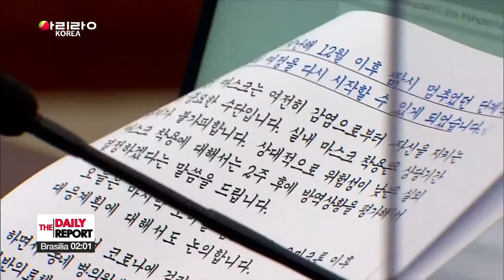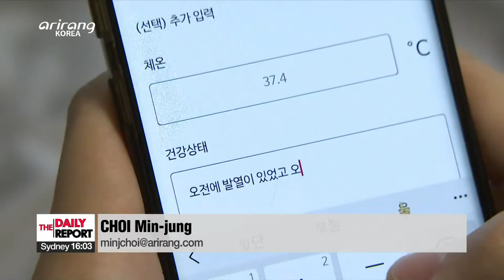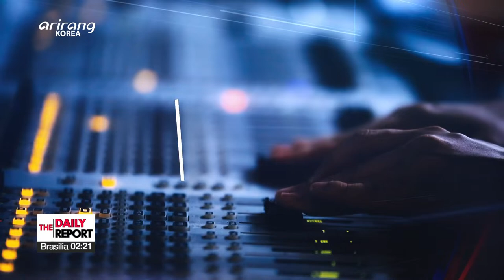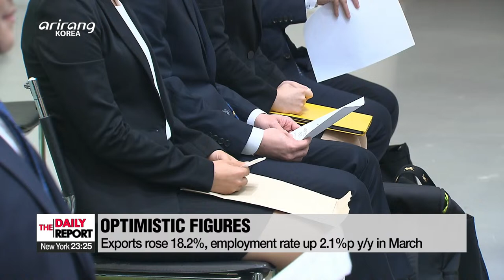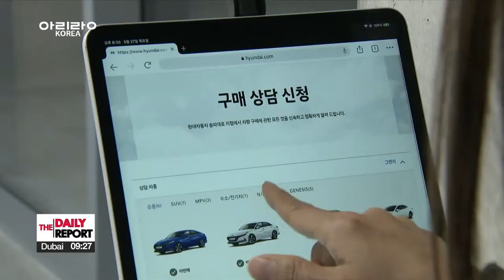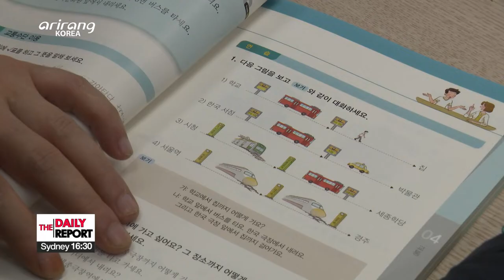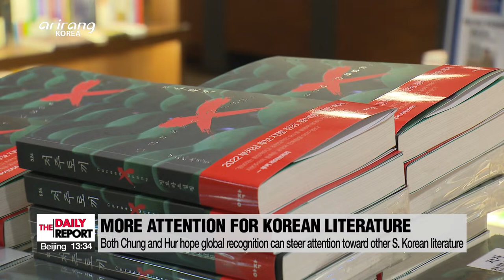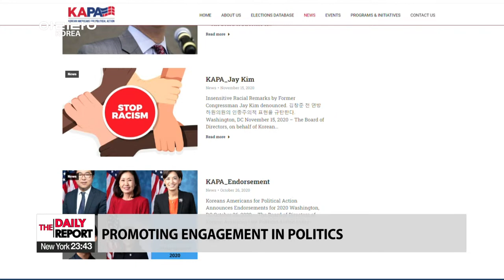[FULL] THE DAILY REPORT : S. Korea lifts all social distancing measures for first time in two ...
▪ S. Korea lifts all social distancing measures for first time in two years, mask mandate remains

▪ N. Korea to hold large-scale fireworks to mark Day of the Sun; no signs of military parade

▪ U.S. warns of provocations by N. Korea during 110th birth anniversary of Kim Il-sung

▪ Pres.-elect Yoon Suk-yeol vows to expand S. Korea's diplomacy, bolster alliance with U.S.

▪ Russia's defense ministry says its warship sank following damage by explosion

▪ JAPAN PILES PUNITIVE MEASURES AGAINST RUSSIA

▪ Pres.-elect Yoon Suk-yeol names agriculture, labor ministers

▪ Uncertainties over COVID-19 and geopolitical issues causing negative impact on S. Korea's economy: Finance Ministry

▪ S. Korea exports fewer cars in March amid auto chip shortages amid Ukraine crisis, China's COVID-19 lockdown

▪ '2022 Seoul Marathon' events to start on April 16th

▪ King Sejong Institute offers Korean classes for overseas adoptees

▪ Running for Int'l Booker Prize: Anton Hur & Bora Chung's "Cursed Bunny"

▪ KANG'S KOREAN AMERICAN STORY

▪ World News: Death toll from South Africa floods rises to 341

▪ Mild spring weather, but be aware of big gaps

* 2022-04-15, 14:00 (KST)